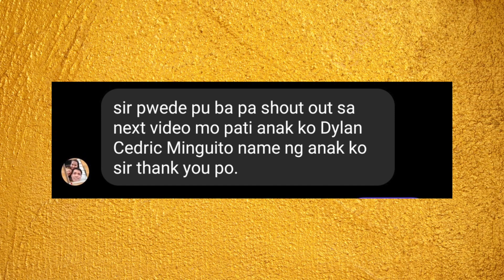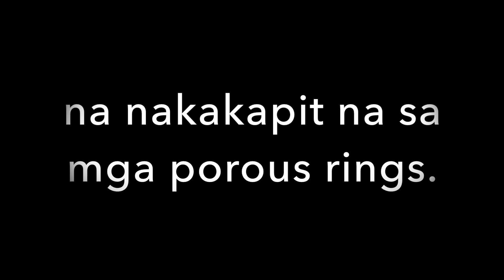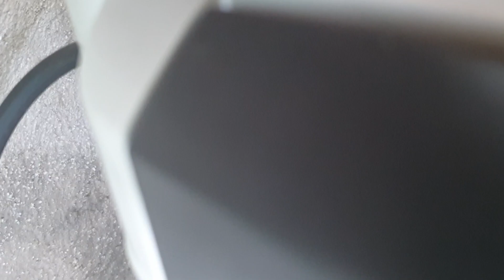SunSun HW 303B Canister Filter Setup & Cleaning Guide | Giveaway 6 Lucky Winners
Tapusin lang ang video na ito para malaman kung papaano makakasali sa ating contest. Ia-announce natin ang 6 lucky winners sa susunod na video.

Kung gusto mo ring bumili ng filter na kagaya nito, pumunta lang dito